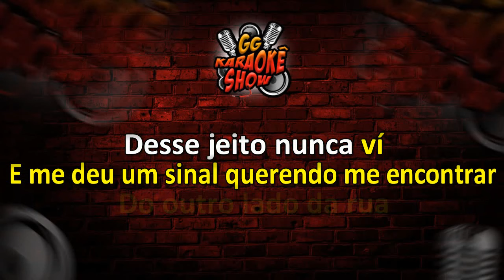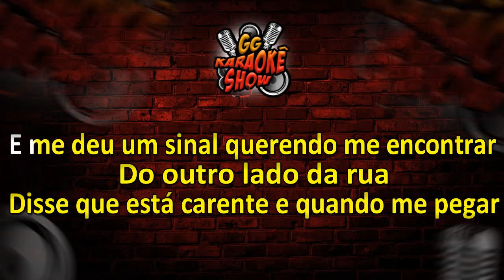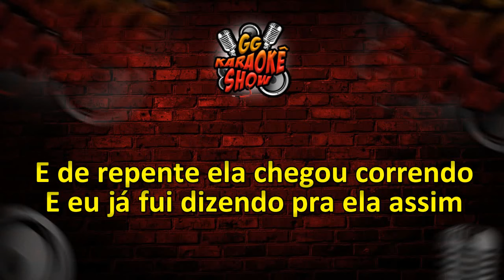André dos Teclados - Karaokê/ Entra No Meu Carro e Deita